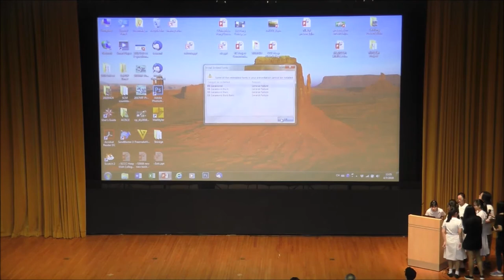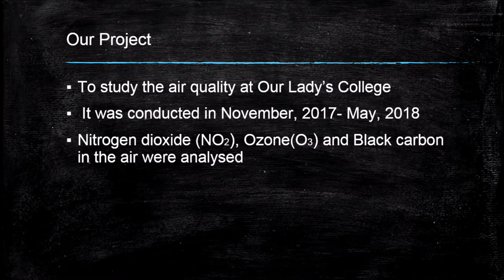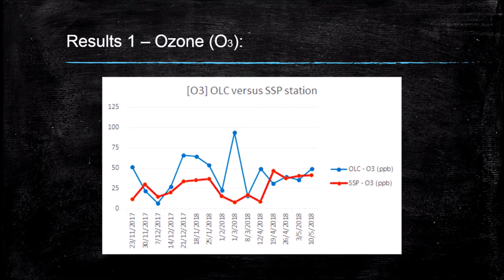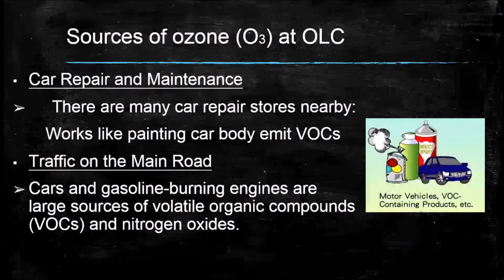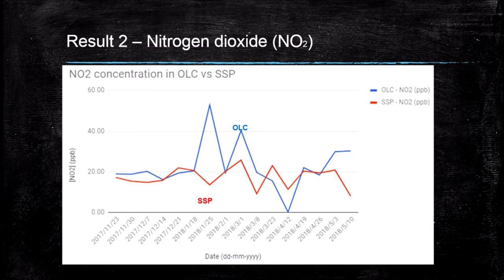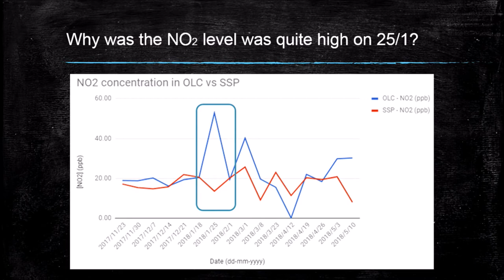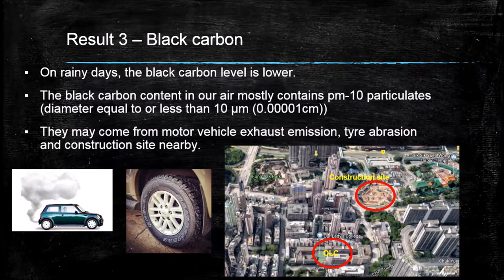"Investigation of the Air Quality at Our Lady’s College" presented by Our Lady’s College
香港科技大學「探索社區大氣環境」學習計劃成果分享會 2018
'Community EXPLORE: from Science to Action' School Sharing Symposium 2018

Thank you so much everyone for all your support and contribution to study and improve air quality in our community. We can't say enough how excited we are to see more participating schools in the symposium this year and we really appreciate every oral and poster presentation and all the efforts from every student and school. We are very pleased to see all of you have learnt a lot from this investigative learning experience and got inspired by each other's work. Every little thing makes a difference, we look forward to seeing you to keep using your knowledge and cool ideas to make our environment cleaner and better in future!

~ 4th July, 2018 Presentation Rundown ~

5. 陳樹渠紀念中學  ⦊ 題目: 又一村豪宅區的空氣質素是否較深水埗及旺角區好？

6. King’s College  ⦊ Topic: The level of air pollution of Western district compared with King's College

     Poster Presentation Break

And make sure to follow us for more great updates from the students

Supported by HSBC香港上海滙豐銀行
Organized by HKUST , Division of Environment and Sustainability
Co-organized by hksciencemuseum